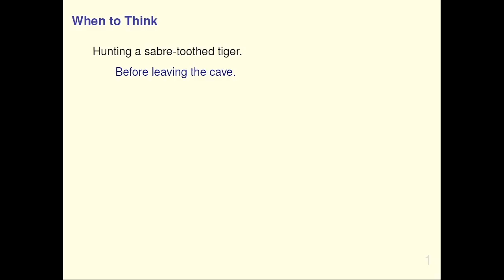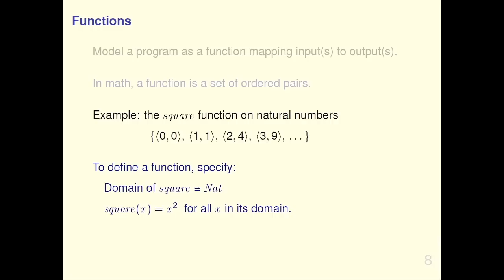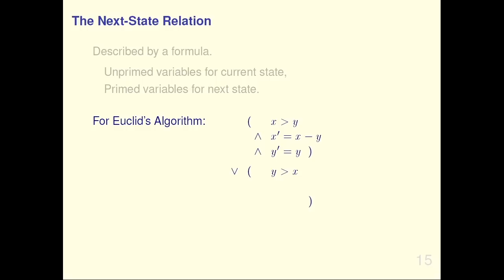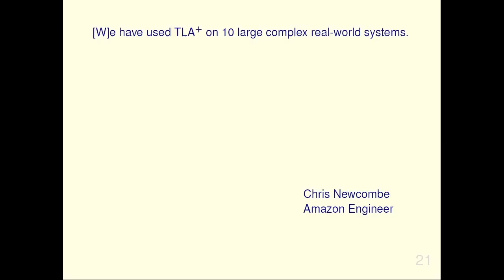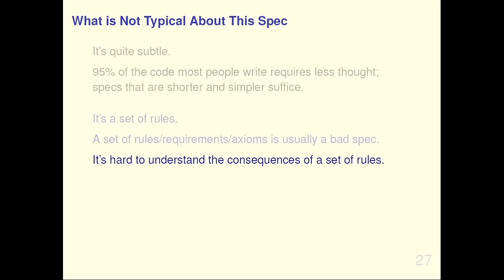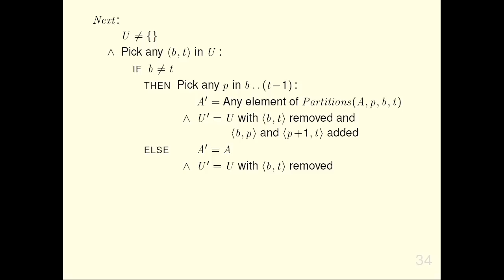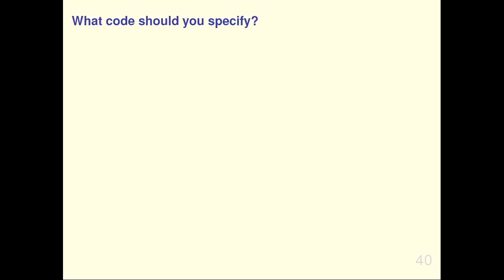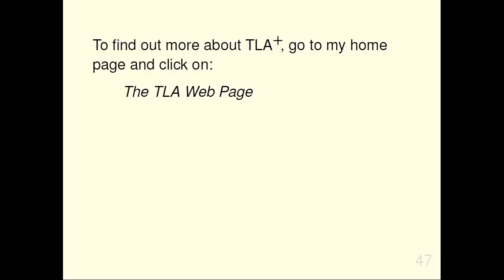Leslie Lamport: Thinking Above the Code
Architects draw detailed blueprints before a brick is laid or a nail is hammered. Programmers and software engineers seldom do. A blueprint for software is called a specification. The need for extremely rigorous specifications before coding complex or critical systems should be obvious—especially for concurrent and distributed systems. This talk explains why some sort of specification should be written for any software.